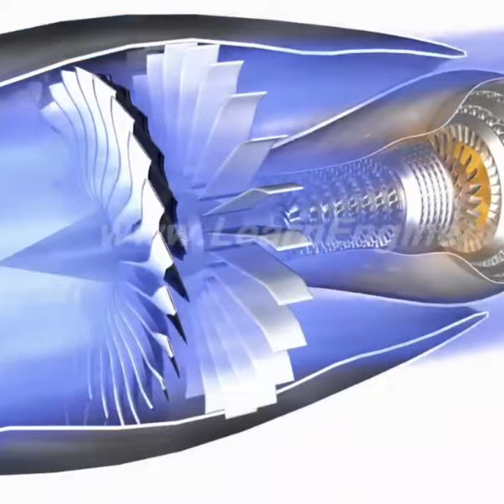why diesel is not used in jet engine